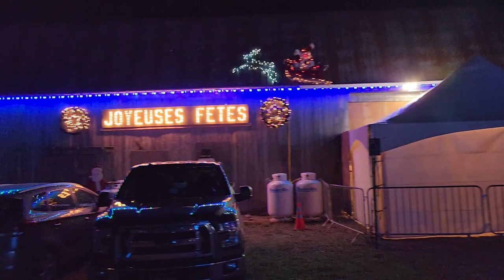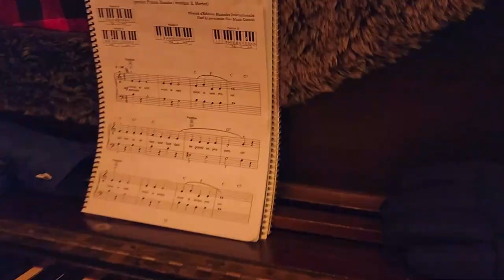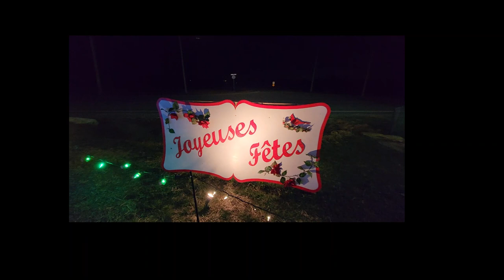Bienvenue dans🎅🎅Notre Monde Magique de Noël 🎅🎅QC, CANADA2022 noël ël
السلام عليكم و مرحبا بكم في فيديو جديد على القناة الذي شاركت معكم فيه 🎅🎅 Bienvenue dans Notre Monde Magique de Noël QC, CA2022 🎅🎅noël ël
🎅🎅 Bienvenue dans Notre Monde Magique de Noël QC, CA2022 🎅🎅noël ël